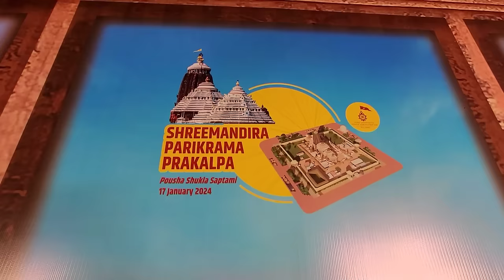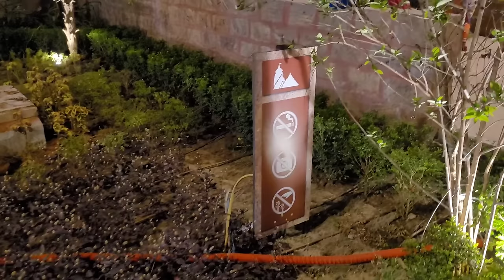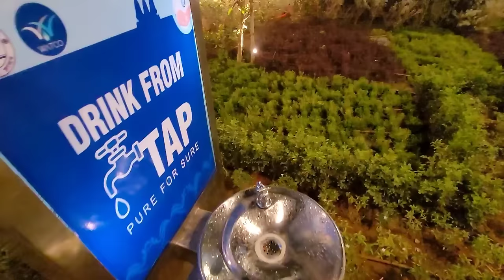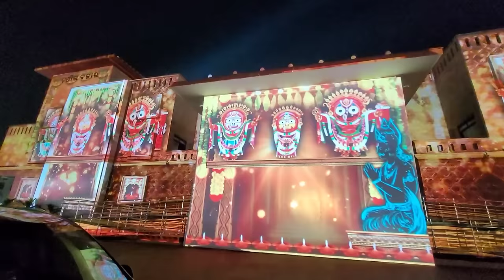Jagannath puri corridor - puri jagannath mandir new look Jagannath puri | Puri mandir parikrama 2024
Jagannath puri corridor - jagannath puri temple new look - puri jagannath mandir new look -  puri srimandir heritage corridor - jagannath puri darshan pqrikrama - The 'Shree Mandir Parikrama,' known as the Jagannath Heritage Corridor Project at Odisha's Puri's Lord Jagannath temple, has been made to enhance the visual appeal of the iconic Jagannath Temple and its surroundings also improve the infrastructure around the temple. Key elements include a green buffer zone, pedestrian-only inner circumambulation, and modern amenities for pilgrims, transforming the temple area into a contemporary pilgrimage center. Though no changes have been made in the temple, the area within the 75-metre corridor of the boundary wall of the Jagannath temple has been developed to enhance the infrastructural aspects around the temple. The Heritage project encompasses various amenities such as parking spaces, Shree Setu (a bridge), pilgrimage centers, a new road for pilgrim movement, toilets, clock rooms, electrical work, and more. 75-metre radius of the shrine, offers several amenities to devotees. An expansive walking corridor with greenery and landscaping, providing a clear and unobstructed view of the majestic 214-ft high (65 metres) mandir.

In this video, i have shared all information related to location , timings , ticket price , parking , e rickshaw charge etc. of jagannath puri corridor - jagannath puri temple new look - puri jagannath mandir new look -  puri srimandir heritage corridor - jagannath puri darshan & also taken you on jagannath puri corridor - jagannath puri temple new look - puri jagannath mandir new look -  puri srimandir heritage corridor - jagannath puri darshan , so make sure to watch this video till the end to know everything.

Shree Jagannatha Temple Puri
Bali sahi , puri , odisha

00:00 About jagannath puri corridor - jagannath puri temple new look - puri jagannath mandir new look -  puri srimandir heritage corridor - jagannath puri darshan
00:26 Location , timings , ticket price , parking location, etc. all information included of jagannath puri corridor - jagannath puri temple new look - puri jagannath mandir new look -  puri srimandir heritage corridor - jagannath puri darshan
01:37 Full tour of jagannath puri corridor - jagannath puri temple new look - puri jagannath mandir new look -  puri srimandir heritage corridor - jagannath puri darshan
20:02 Outro

Jagannath puri parikrama project
Jagannath puri paryatan sthal
Jagannath puri temple new look
Jagannath puri corridor update
Jagannath puri darshan
Jagannath puri kaise jaye
Puri jagannath mandir parikrama
Puri jagannath mandir new look
Jagannath puri complete tour guide video
Puri srimandir heritage corridor
Puri mandir corridor
Jagannath corridor inauguration
New jagannath corridor jagannath mandir corridor orissa odisha
Places to visit in puri odisha
ଜଗନ୍ନାଥ ପୁରୀ ପାରିକରାମା ପ୍ରକଳ୍ପ |
ଜଗନ୍ନାଥ ପୁରୀ ପ୍ୟାରୀତାନ୍ ଷ୍ଟଲ୍ |
ଜଗନ୍ନାଥ ପୁରୀ ମନ୍ଦିର ନୂଆ ରୂପ |
ଜଗନ୍ନାଥ ପୁରୀ କରିଡର ଅଦ୍ୟତନ |
ଜଗନ୍ନାଥ ପୁରୀ ଦର୍ଶନ |
ଜଗନ୍ନାଥ ପୁରୀ କାଇସେ ଜୟ |
ପୁରୀ ଜଗନ୍ନାଥ ମାଣ୍ଡି ପାରିକରାମା |
जगन्नाथ पुरी परिक्रमा परियोजना
जगन्नाथ पुरी पर्यटन स्थल
जगन्‍नाथ पुरी मंदिर का नया लुक
जगन्नाथ पुरी कॉरिडोर अपडेट
जगन्नाथ पुरी दर्शन
जगन्नाथ पुरी कैसे जाये
पुरी जगन्नाथ मंदिर परिक्रमा